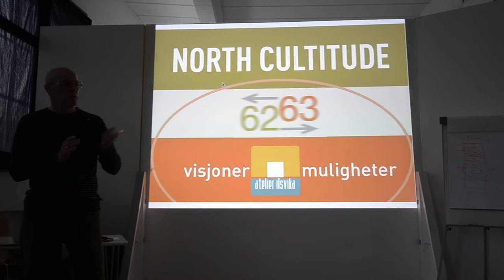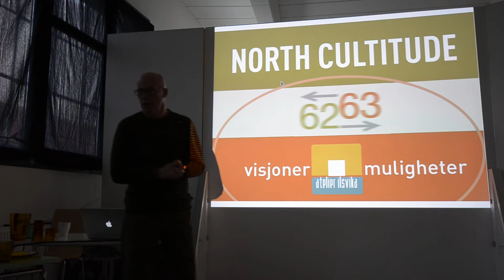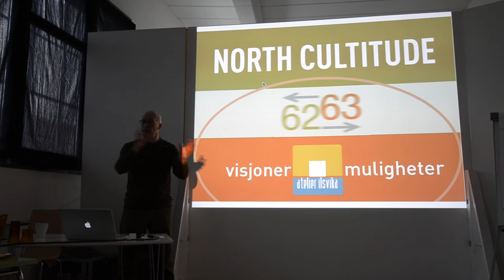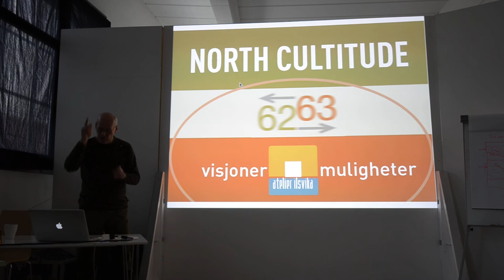62' 63' North Cultitude 2012 - Presentasjon del 3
Ole Tolstad presenterer 62' 63' North Cultitude på Atelier Ilsvika, Trondheim (Norge). Mars 2012

About North Cultitude (english):
North Cultitude 6263´s vision is to increase cooperation in the latitudes 62 and 63 with art projects / cultural projects. The fact is that the Internet is connecting artists and designers to create interactive joint projects in the latitudes 62 and 63. The aim is that within 10 years artists have been linked together and created events and biennials, in all latitudes around the world.